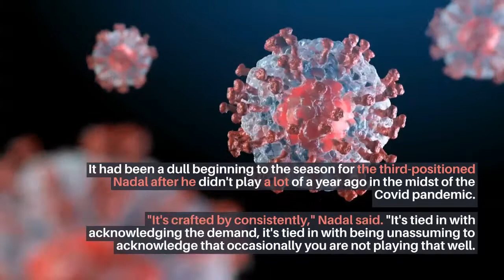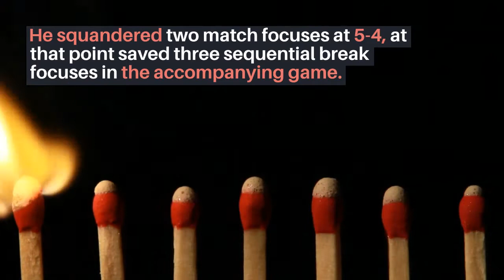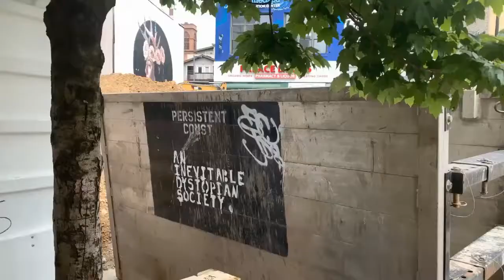Barcelona Open Rafa Nadal outlasts Stefanos Tsitsipas to win title for 12th time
Rafael Nadal is guaranteed to enter the French Open next month with at least one clay-court title under his belt in 2021. But it took everything he could muster to win the trophy. The world No. 3 overcame a match point to knock off the red-hot Stefanos Tsitsipas, 6-4, 6-7(6), 7-5 on Sunday to win the Barcelona title for the 12th time in 16 appearances. He improved to 12-0 in the Barcelona finals. At more than 3 hours, 30 minutes, it was the longest three-set match of the year. Nadal improved to 7-2 against Tsitsipas."For me, the simple fact of being able to play in Barcelona after last year's tournament wasn't held means a lot to me, " Nadal told the crowd during the trophy ceremony. "After almost a year of not being able to experience playing in front of a crowd, these are incredible feelings. I really appreciate the love and support you all have shown me throughout my career. Playing in my club and in front of fans means a lot. "With the win, Nadal gained some revenge for his loss to the Greek in the Australian Open quarterfinals this February. On that occasion, Tsitsipas joined Fabio Fognini and Roger Federer as only the third man to beat Nadal from two sets down. This was Nadal’s first Barcelona title since completing a three-peat in 2018. He had another three-peat from 2011-13 and won five straight between 2005-9. The Spaniard won his first crown there in 2005, also the year he won the first of his 13 Roland Garros titles. It was Nadal’s 87th career title and 61st on clay. Former Argentine great Guillermo Vilas is second with 49 clay titles. Tsitsipas entered the match a perfect 9-0 on clay this season, having won 17 straight sets. He captured the Monte Carlo title last week over Andrey Rublev for his first Masters 1000 title. Tsitispas earned an early break in the first set and was knocking on the door for a double break but couldn’t close out the set. Nadal seemed to almost steal the first set at 6-4. In the second set. the Greek also established an early break for a 3-1 lead but surrendered it back. He fought off two match points while serving at 4-5 to stay in the match. Serving at 0-40, Nadal recovered to hold for a 6-5 lead. In the tiebreaker, Tsitsipas had double-set point at 6-4, but Nadal saved the first one with a lunging forehand volley winner. He fought off the second with a huge forehand winner. Nadal then double-faulted to hand Tsitsipas a 7-6 lead in the breaker. He then closed out the second set with a service winner. In the third set, Nadal saved a match point while serving at 4-5 to hold for 5-all. He broke Tsitsipas for a 6-5 edge when the Greek smacked a forehand wide from the baseline. Nadal then had to overcome a breakpoint before closing out the match on his serve. On his third match point, Tsitsipas sailed a forehand long and Nadal fell to the court to celebrate. While Nadal was busy winning the Barcelona title, world No.